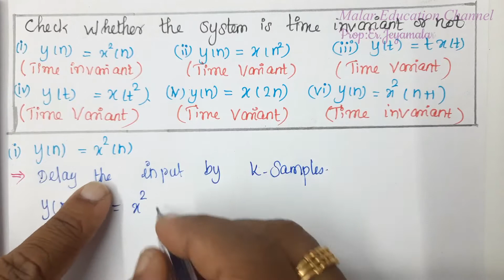DSP#11|Time variant and time invariant Problems Part-4(தமிழில்)|Anna University Regulation 2017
VIDEO TIME LINE
 00:20- Time variant or time invariant (i)
 01:41- Time variant or time invariant (ii)
 03:09- Time variant or time invariant (iii)
 04:45- Time variant or time invariant (iv)
 06:18- Time variant or time invariant (v)
 07:47- Time variant or time invariant (vi)